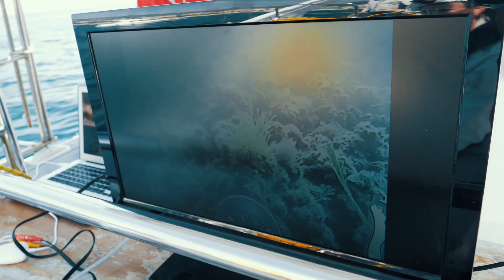SLAM IS BACK!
31.5 | Emotional video